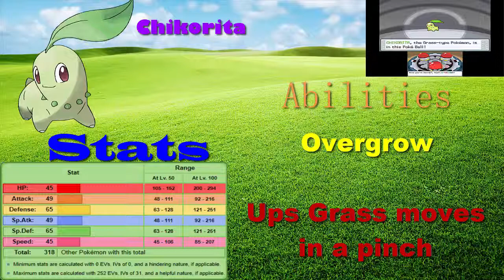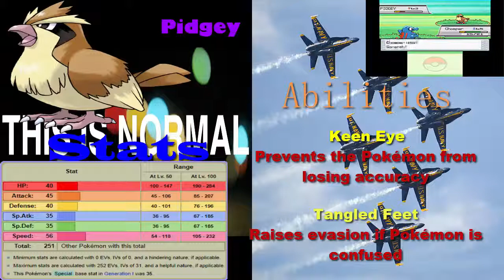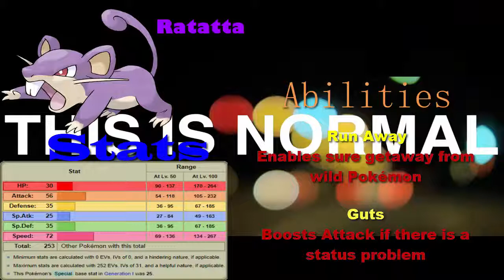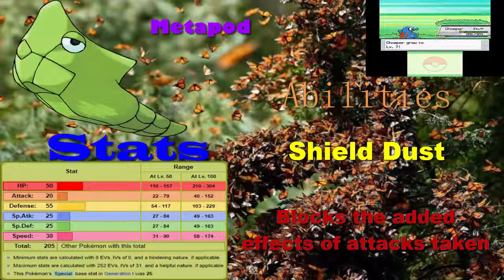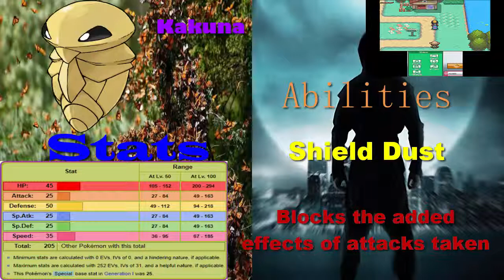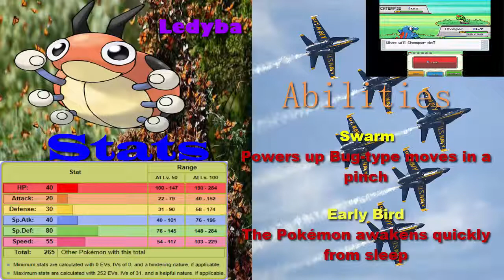A GENERATION MADE BETTER| Pokemon HeartGold Episode 1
We get started with the game that is a remake of the generation that I myself grew up with.